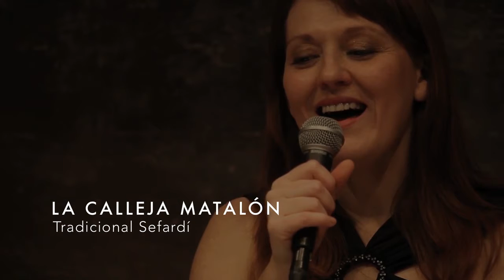28 de marzo_Vivere Memento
El próximo 28 de marzo, Vivere Memento nos ofrecerá un concierto inspirado en su nuevo disco 'La puerta de la memoria'. La tradición aragonesa se mezcla con el repertorio sefardí y las leyendas europeas para traernos un programa inigualable.

María José Hernández, una de las mejores voces de su generación; Joaquín Pardinilla, que aúna música popular e improvisación, y Luis Delgado, especializado en música andalusí y medieval conforman Vivere Memento.

¡No te los pierdas! Hazte con tu entrada por solo 25 euros en:
🏛 Cajeros Ibercaja
📍 Vestíbulo del Auditorio (30 minutos antes del concierto)